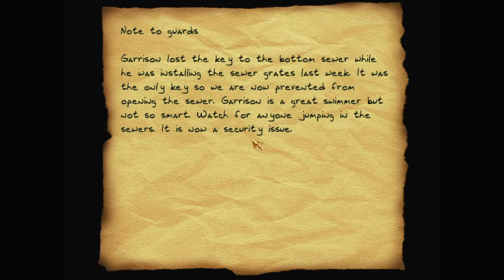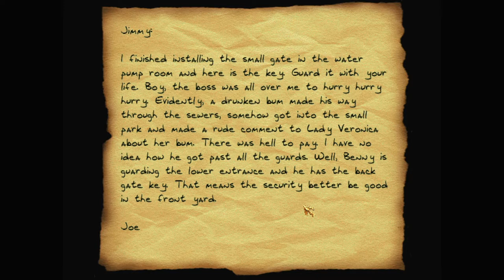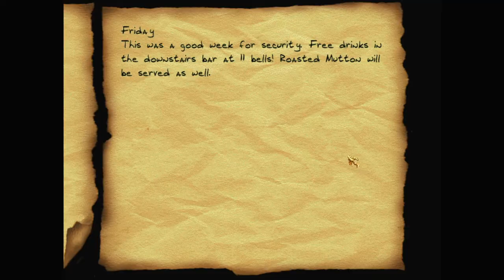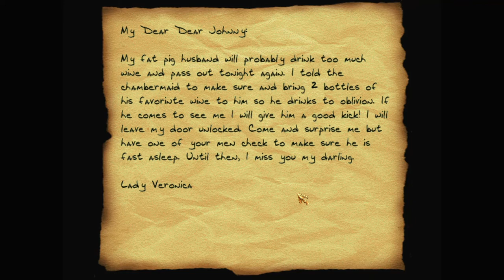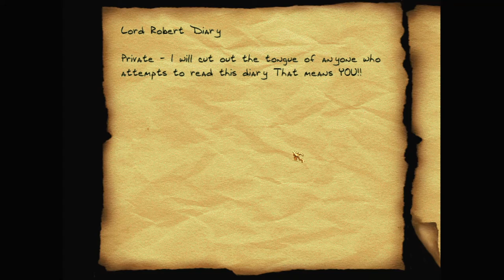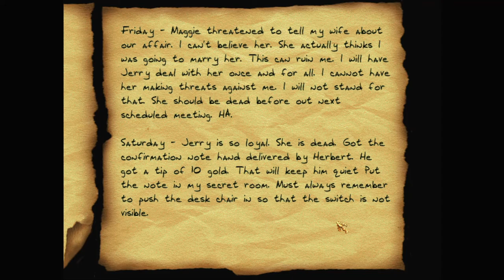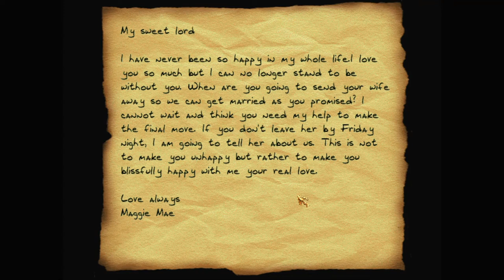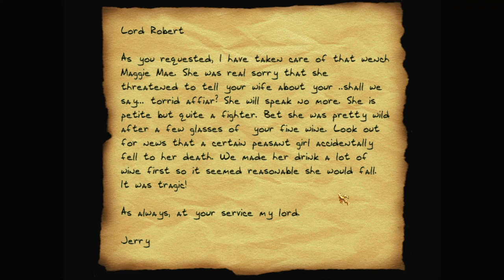Let's play Thief fan missions: Augustine's Revenge, episode 3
Lord Robert has a lot of guards -- but will they be enough to protect his gold from Garrett? And where is the evidence linking Lord Robert to the murder he commissioned tonight?

Augustine's Revenge is a Thief Gold fan mission by BBB (Bryan Gleason). Find more details and the download at TTLG